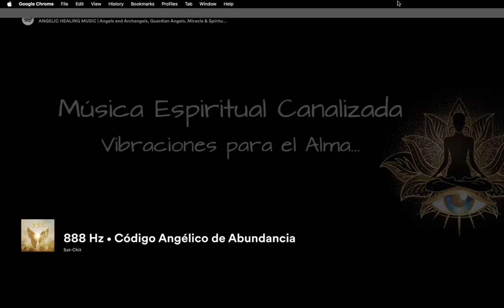Andělská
Napoj se na své anděle. Jsou tu s tebou, každý okamžik tvého života.
Vnímej jejich obětí, lásku a péči.
Nech se kolíbat na vlnách andělské léčivé energie.
Tady a teď,
krátká meditace před spaním.
Connect and heal.